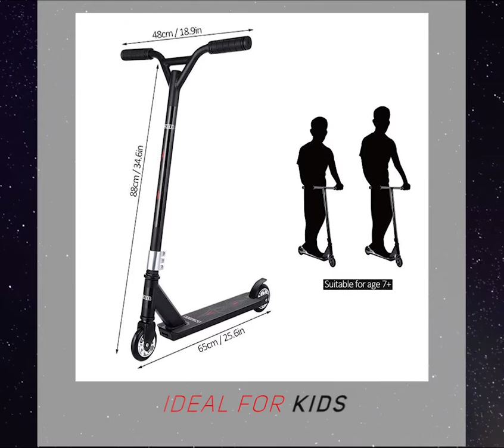T- style Aluminum Alloy Kick Scooter - JustPeriDrive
T- style Aluminum Alloy Kick Scooter.

Unique style and Unisex
Beat the color and go classic BLACK and WHITE
Feel light and super sick for stunts
Every Kid who loves Street, its a Dream